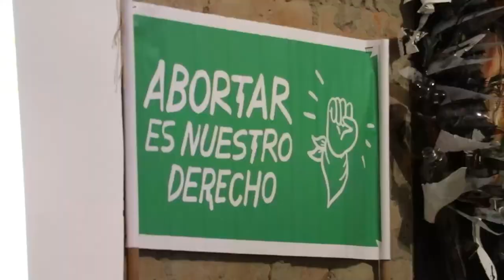Jóvenes VIVE (Colombia) | Episode 6